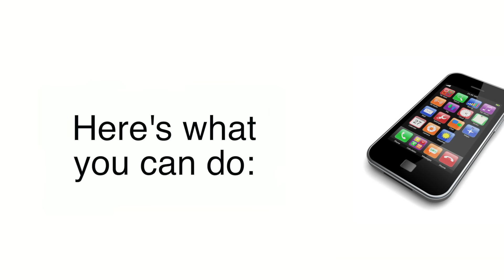The Nuclear Power Plant and the Giant Gas Pipeline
Even a child understands that constructing a giant gas pipeline next to an aging nuclear power plant isn't a good idea. When the power plant is just 30 miles from Manhattan, and sits on two major earthquake fault lines, the government's approval of this project is even harder to understand. Help us stop the insanity. Please share widely. And please make the calls.  Thank you.